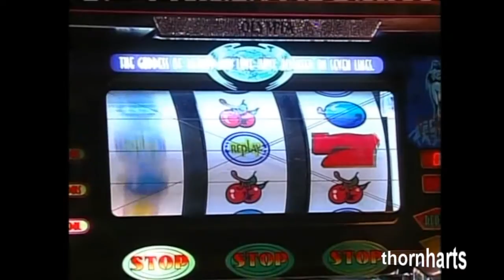Rylee ♥ 08.12.08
Ryan tries to hide his true feelings as Greenlee admits that she thought he would stop her wedding to Aidan.